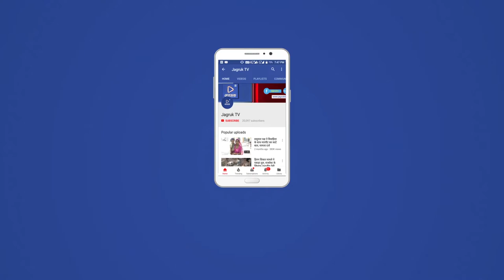JAGRUK TV : जालोर : भाजपा की जिला स्तरीय बैठक का आयोजन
जालौर। भारतीय जनता पार्टी की जिला स्तरीय बैठक स्थानीय विद्या भारती स्कूल प्रांगण में रखी गई। जहां जिला स्तरीय भाजपा कार्यकर्ता व पदाधिकारी मौजूद रहे। इस दौरान काफी विषय पर चर्चा चली। वही आगामी विधानसभा चुनाव को लेकर  एकजुट होने का आवान भी किया। ओर बताया कि पार्टी अगर जिस किसी को भी टिकट देती है। तो तन मन से उनके साथ रहकर जिताने का आह्वान भी किया। उस दौरान जिला अध्यक्ष रविंद्रसिंह बलावत, लक्ष्मीनारायण दवे प्रदेश उपाध्यक्ष, जोगेश्वर गर्ग पूर्व विधायक जालोर, जीवाराम चौधरी पूर्व विधायक सांचोर, जगत नारायण जोशी संगठन प्रभारी, पंकज त्रिवेदी उपाध्यक्ष प्रकोष्ठ प्रदेश, भबूताराम सोलंकी पूर्व जिलाध्यकष, ललित महावर, मोतीसिंह राजपुरोहित, उमेद सिंह, हिंगलाज दान चारण, शशिकला भेसवाड़ा, नगर परिषद  अध्यक्ष भीनमाल सावलाराम देवासी, प्रकाश छाजेड़, राजेश्वरी कवर प्रधान आहोर, सुरेश राजपुरोहित सरपंच सायला, ओबाराम देवासी, पवनी देवी, हसमुख नागर व नारायणलाल भट सहित काफी संख्या में भाजपा के पदाधिकारी व कार्यकर्ता गण मौजूद रहे।